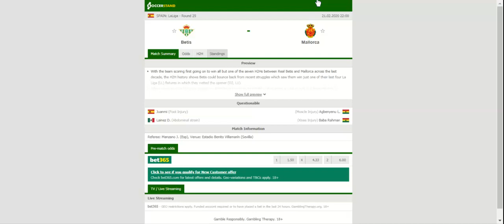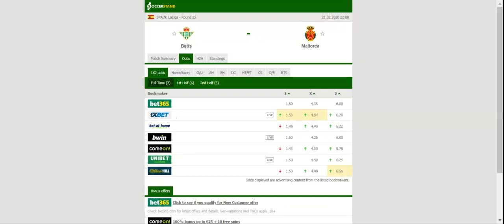BETIS VS MALLORCA PREDICTION & BETTING TIPS - 21/02/2020